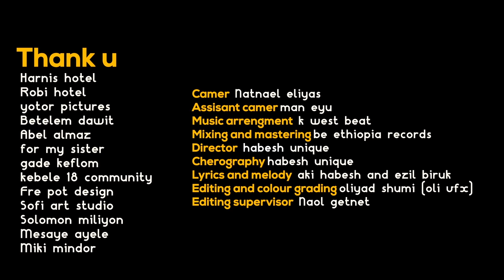Aki Habesha - Atwejignim Ende | አትወጂኝም እንዴ - New Ethiopian Music 2020 (Official Video)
Ethiopian Music : Aki Habesha | አኪ ሃበሻ - Atwejignim Ende | አትወጂኝም እንዴ - New Ethiopian Music 2020 (Official Video)